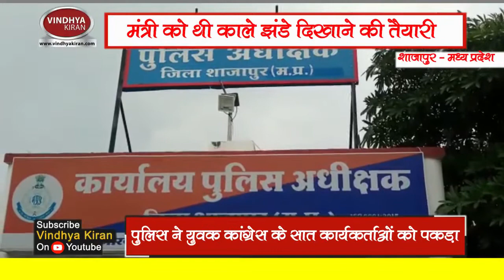मंत्री को थी काले झंडे दिखाने की तैयारी, पुलिस ने युवक कांग्रेस के सात कार्यकर्ताओं को पकड़ा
आगर  जाते समय मोहन बड़ोदिया में दिखाने वाले थे मंत्री को झंडे

पुलिस थाने में युवक कांग्रेस के कार्यकताओं ने की नारेबाजी

शाजापुर जिले के मोहन बड़ोदिया में
आगर जिले की प्रभारी मंत्री यशोधरा राजे सिंधिया को काले झण्डे दिखाने की तैयारी में खड़े युवक कांग्रेस के सात कार्यकर्ताओं को पकड़कर पुलिस थाने ले आई. थाने में पुलिस कार्यवाही के विरोध में कार्यकर्ताओं ने जमकर नारेबाजी की.

खेल युवक एवं कल्याण मंत्री व आगर जिले की प्रभारी मंत्री यशोधरा राजे सिंधिया आज जिला बैठक एवं अन्य कार्यक्रमों में शामिल होने के लिए कार द्वारा आगर जा रही थी, इसी बीच शाजापुर जिले के मोहन बड़ोदिया बस स्टेंड पर युवक कांग्रेस के कार्यकर्ता  काले झण्डे दिखाने के लिए इकट्ठा हुए थे,इस बात की जानकारी मोहन बड़ोदिया पुलिस को लगी, पुलिस  मंत्री के आने के पूर्व ही युवक कांग्रेस के सात कार्यकर्ताओं को पकड़ कर थाने ले आई, जिसके चलते कार्यकर्ता मंत्री को काले झण्डे नहीं दिखा पाएं. पुलिस थाने में पकड़े गए युवक कांग्रेस के कार्यकताओं ने नारेबाजी करते हुए   बताया कि शुजालपुर में मासूम बालिका की हत्या, नीमच में आदिवासी की हत्या और विगत दिनों आगर में बाबा बैजनाथ की शाही सवारी प्रशासन द्वारा नहीं निकालने के विरोध में प्रभारी मंत्री को काले झंडे दिखाने वाले थे और इस बात की जानकारी मंत्री को लगने पर हमें पुलिस के माध्यम से रोका गया.आज तो हमें रोक लिया गया लेकिन फिर मंत्री को काले झंडे दिखाएंगे. पुलिस ने
अवधेश अंबावतिया युवक कांग्रेस उपाध्यक्ष सुसनेर,ईश्वर गोस्वामी ब्लॉक अध्यक्ष युवक कांग्रेस,दुर्गाप्रसाद जामलिया किसान कांग्रेस ब्लॉक अध्यक्ष, रमेशचंद्र मांगलिया,
गोविन्द राधे, लखन कुलमिया, विनोद पटेल को पकड़ा है, ये सभी मोहन बड़ोदिया थाने में है.हालांकि इस मामले में पुलिस ने सातों कार्यकर्ताओं के खिलाफ कोई मामला दर्ज नही किया.